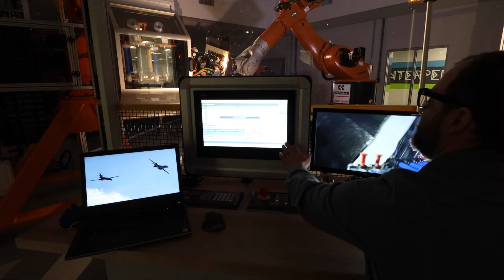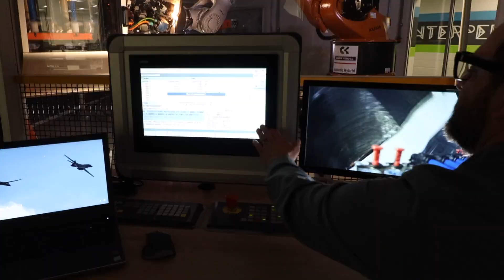CCAT launches Adv Composites Technology Center w/ Pratt & Whitney, Goodwin U & the State of CT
This is about Connecticut leading in technology. The Connecticut Center for Advanced Technology (CCAT) officially unveiled the Advanced Composite Technology Center, a unique public-private partnership with CCAT, Pratt & Whitney, Goodwin University and the State of Connecticut. The center, housed at Goodwin University and utilizing leading-edge aerospace manufacturing technology from Pratt & Whitney, will create an Educational Center of Excellence in East Hartford that builds upon Connecticut’s rich history of innovation.